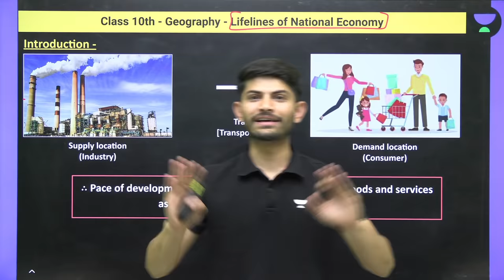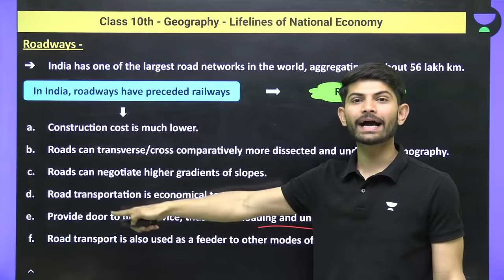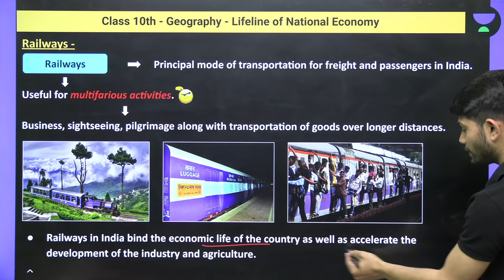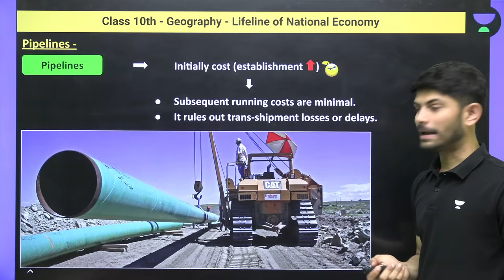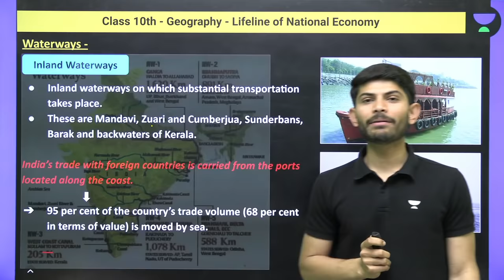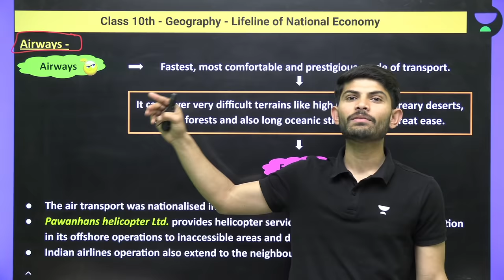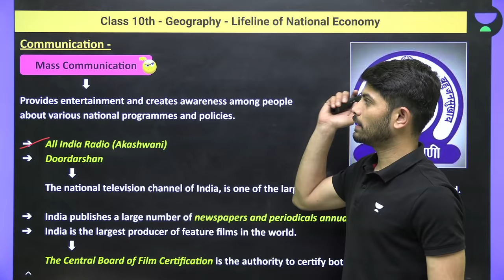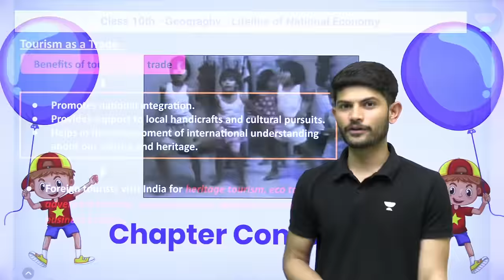Lifelines of National Economy | Full Chapter Explanation | CBSE 2024 | CLASS 10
➤ Join Tarakki Batch & start your Class 10 preparation today! Full Year Batch for CBSE Boards 2024- All Subjects
➤ Join Ujjwal Batch & Start your Class 9 preparation today!
➤ If you want to start Foundation for JEE/NEET Dream, Use code DIGRAJ and enroll
➤If you want to take admission in Unacademy Offline Centre in any course, fill the form to get the maximum discount on the Offline Batches!

Digraj Singh Rajput Sir will be discussing the chapter "Lifelines of National Economy" with full chapter explanation for Class 10 Social Science. Digraj Sir will also help you to understand the topics in the easiest way, resulting in fast-forwarding your preparation for the CBSE Term 2 Exam.